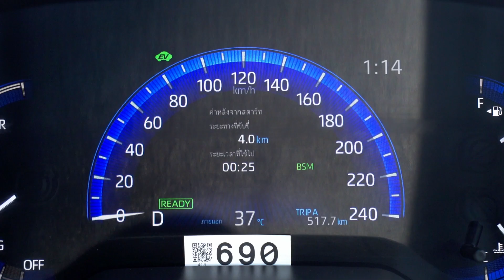Corolla Altis Hybrid X Real User EP.7 คุณน๊อต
“คนส่วนใหญ่ถ้านึกถึงไฮบริดจะนึกถึงโตโยต้า”

คุณน๊อต มั่นใจในแบรนด์โตโยต้าเพราะที่บ้านใช้มา 4 คันแล้ว
ชอบคันนี้เพราะได้ทั้งความความประหยัดและคล่องตัว
ช่วงล่างแบบใหม่เป็น TNGA ทำให้เหยียบเข้าโค้งได้อย่างมั่นใจ
รู้สึกว่าโตโยต้าทำดีขึ้นกว่าเดิมจริงๆ เลยมั่นใจใช้ โคโรลล่า อัลติส ไฮบริด คันนี้ !!